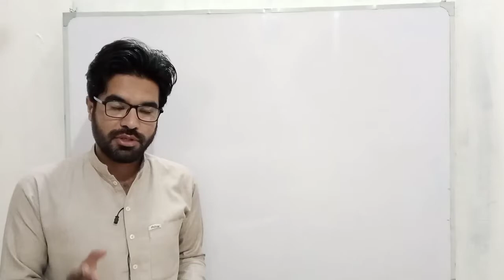Important questions of class 10th biology | Board exam 2022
In this video you will know the important questions of class 10th biology for upcoming kp board exam 2022